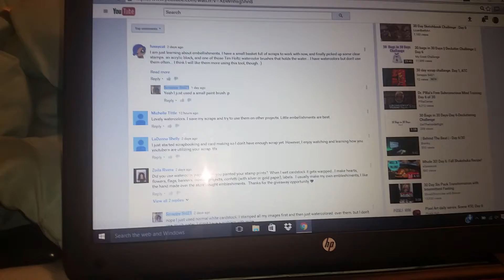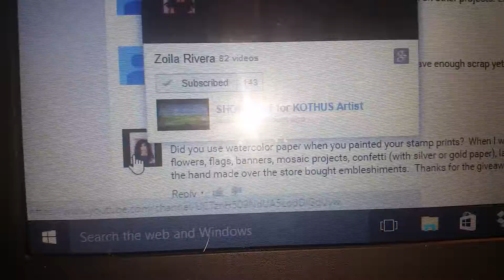First giveaway for 30 day challange. ~zoila Rivera